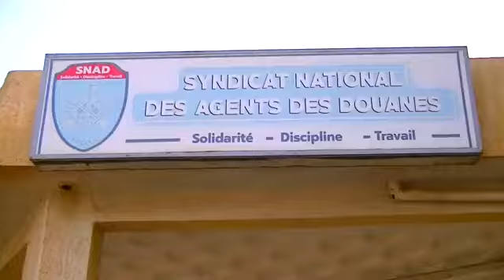chiggan sindicat de commerce de niger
Vidéo de Dan Filingue Hamza